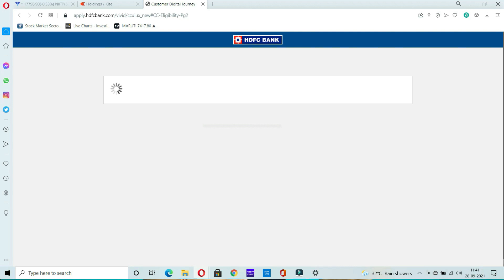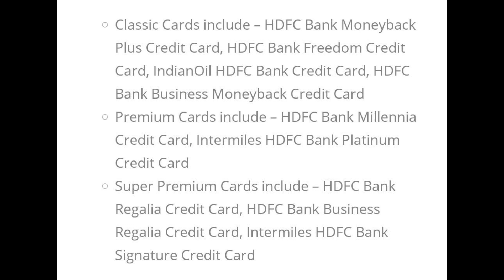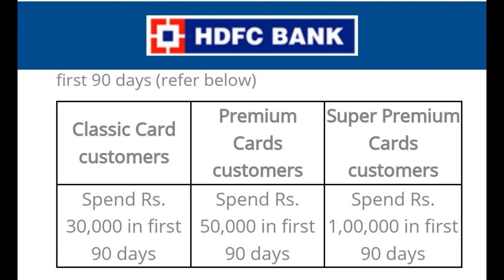HDFC bank credit card lifetime free kaise kare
Topic covered :-